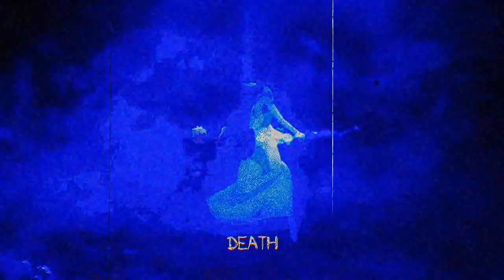nAvvvi - Dinner Volume ft. Auxxk (prod. zoot)